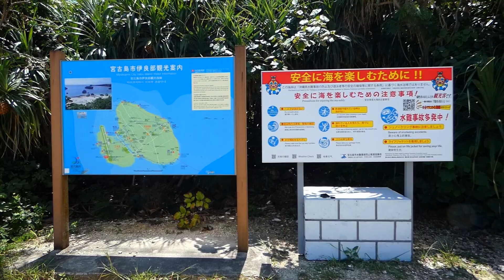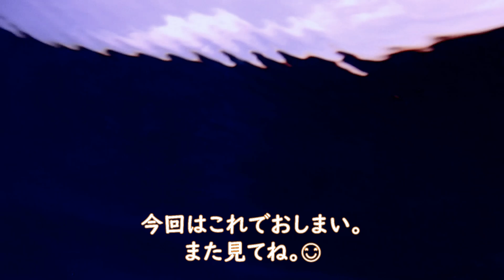下地島 中の島海岸 17END シュノーケリング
宮古島
下地島シュノーケリング

下地島の観光名所
　帯岩
　通り池
　17END